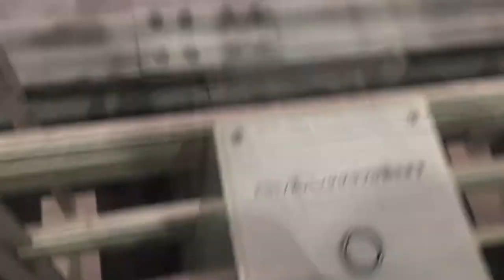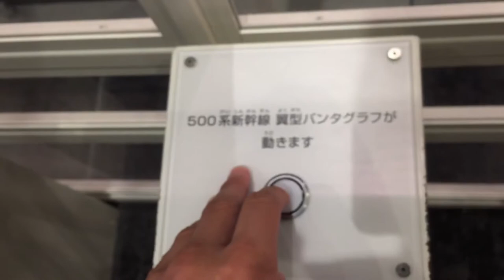Pantographs on display in a train museum